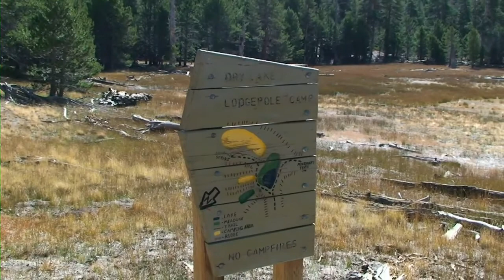San Gorgonio Wilderness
backpacking to dry lake